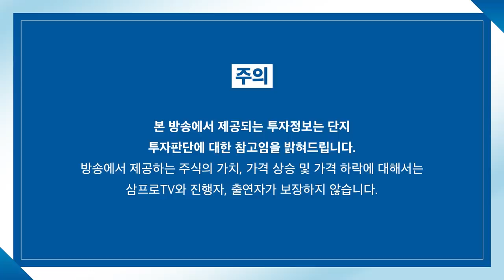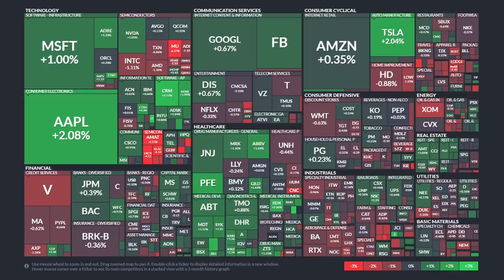[뉴스3] SK하이닉스 목표가 '8만 vs 17.7만'… 반도체 업황 이견 심화